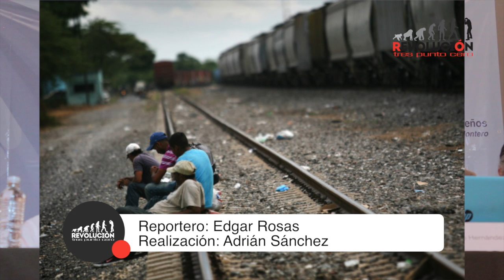"Politica migratoria vulnera a migrantes"